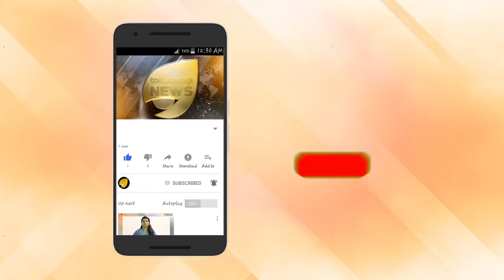മതം മാറ്റ സംഘ തലവൻ പിടിയിൽ. ലൗജിഹാദ് ടീം ഉസ്താദ് പിടിയിൽ.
മതം മാറ്റ സംഘ തലവൻ പിടിയിൽ. ലൗജിഹാദ് ടീം ഉസ്താദ് പിടിയിൽ. അറസ്റ്റ് ചെയ്ത് ജയിലിലടയ്ക്കുക. ക്രിമിനലിസത്തിന് കൂട്ട് വേണ്ട